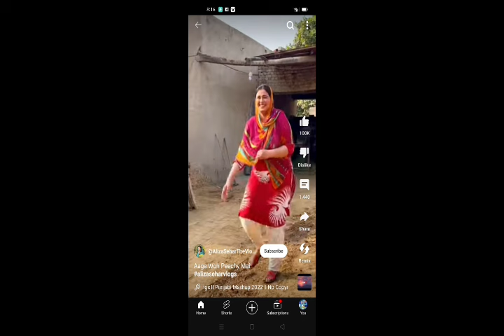اقراء عزیز درفشاں اور صبا قمر کے نازیبا پوز پاکستانی فنکاروں کی بے شرمیاں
viralvideodurefishan viralvideoiqraazizrealstory pakistanidramasstory kosarshahbazkosar lollywoodnews in this video would discuss deficiency back America as is and biography and dramas upcoming project